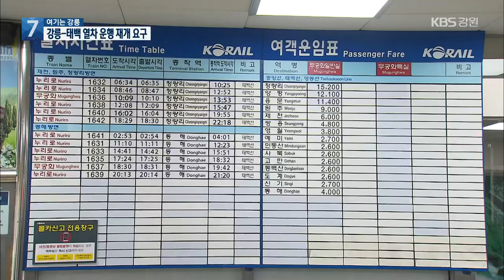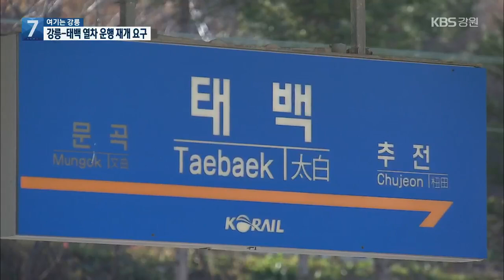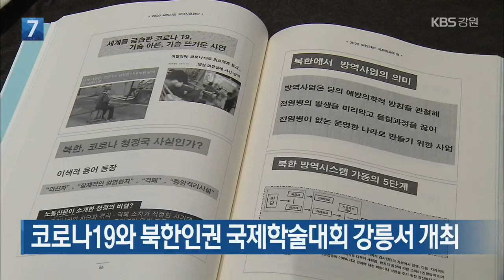[여기는 강릉] 강릉~태백 열차 운행 재개 요구…“불가”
[앵커]

 올해 3월 KTX 강릉선이 동해역까지 연장되면서, 강릉과 태백을 연결하던 일반열차 운행이 중단됐습니다.

 이 때문에 해당 지역 이용객들은 열차를 이용하려면  동해역에서 환승해야 하는 등 불편이 커, 재운행 요구가 나오고 있습니다.

 [리포트]

 태백시 태백역입니다.

 KTX 강릉선이 개통되기 전까지, 서울 청량리와 강릉을 오가던 열차가 하루 6번 지나던 곳입니다.

 하지만, 올해 3월 KTX 강릉선이 동해역까지 연장되면서, 강릉 가는 일반열차는 사라졌습니다.

 청량리발 열차의 강원도 종착역이 동해역으로 바뀌었기 때문입니다.

 열차로 강릉까지 가려면, 동해역에서 환승열차로 갈아타야 합니다.

 문제는 열차 배차 간격이 넓어, 환승 때까지 최소 10분에서 많으면 1시간 30분 정도 기다려야 합니다.

 열차를 타고 강릉의 큰 병원을 찾았던 태백 등 강원 남부 주민들은 불편을 호소하고 있습니다.

[함억철/태백상공회의소 사무국장 : "환승 대기 시간이 길어서 굉장히 어려움을 겪고 있습니다. 이러한 불편을 해소하기 위해서는 종전과 같이 강릉역을 시 종착역으로 전환해 주는 것이 바람직하다고 생각합니다."]

 코레일은  강릉-태백간 열차 운행은  불가하다는 입장입니다.

 KTX 고속열차의 전력 소비가 커,  과부하 문제로 동일한 구간에 일반열차와 함께 투입하기가 어렵다는 겁니다.

 이 때문에 동해-강릉 간 환승열차에 전력 소비가 적은 열차를  투입한다고 설명했습니다.

 또, 해당 구간이 단선철도이다 보니, 함께 투입하려면  KTX 등의 열차 운행 횟수를 더 줄여야 한다는 겁니다.

 코레일의 해명에도 강원 남부권 주민의 불편은 그대로여서, 환승 대기 시간 단축 등 강릉-태백간 열차 이용에 개선책 마련이 시급해 보입니다.

내년 삼척정월대보름제 온라인 비대면 개최

삼척시가 코로나19 확산 예방을 위해 내년 삼척정월대보름제를 온라인 비대면 행사로 개최하기로 했습니다.

이에 따라 개막식과 경축식, 기줄다리기 대회 등 대규모 인원이 모이는 행사는 취소하고, 민속 제례행사 등은 유튜브로 생중계할 계획입니다.

또, 오십천로와 진주로 일대에 조명을 활용한 달등거리 등을 조성하고, 소원 달기 행사를 실시해 시민 참여 분위기를 조성할 예정입니다.

코로나19와 북한인권 국제학술대회 강릉서 개최

코로나19와 북한인권을 진단하는 국제학술대회가 오늘(18일)부터 20일까지 사흘 동안 강릉 세인트존스호텔에서 열립니다.

이번 학술대회에는 인권과 북한 관련 국내외 전문가들이 참석해, 코로나19 이후 북한주민의 인권 실태 등을 진단하고, 동북아 인권협력 방안과 북한주민의 건강권 확보를 위한 남북협력 방안 등을 논의하게 됩니다.